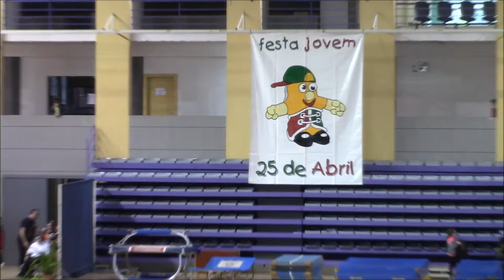FESTA JOVEM 2018